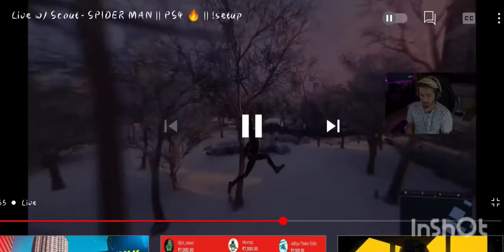SCOUT PLAYING SPIDER MAN | PART 2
SCOUT OP PLAYING SPIDERMAN_AMAZING GAMEPLAY BY SCOUTOP